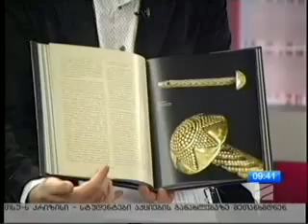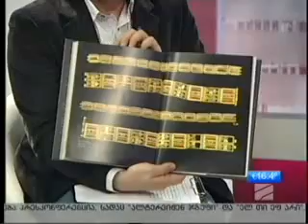ნინო ლორთქიფანიძის ლექცია ,,ძველი ქართული სამკაული"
15 აპრილს 17:00 საათზე საქართველოს ეროვნული მუზეუმის აუდიტორიაში ნინო ლორთქიფანიძე წაიკითხავს ლექციას ,,ძველი ქართული სამკაული”.